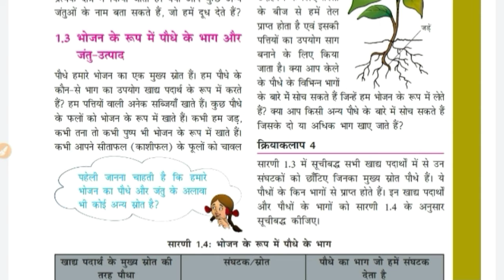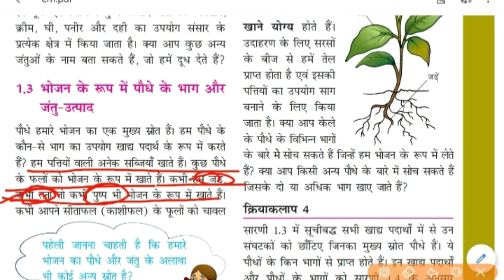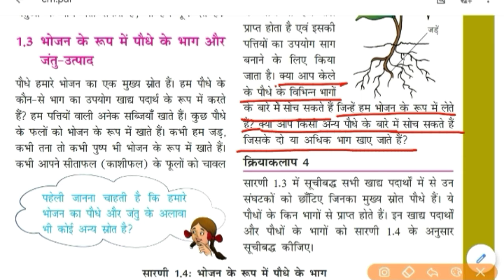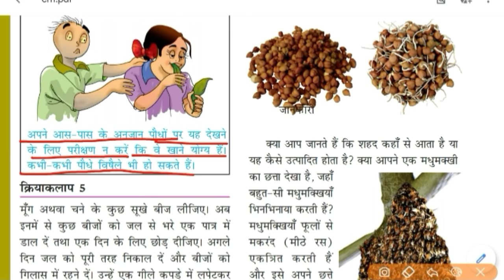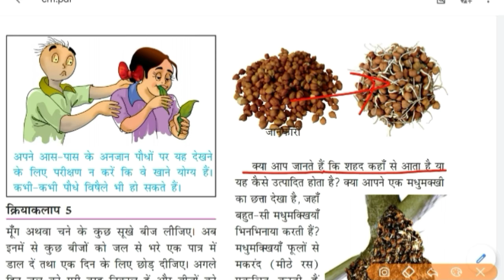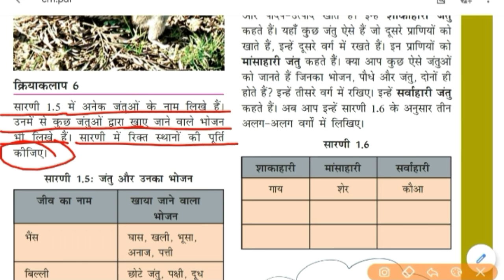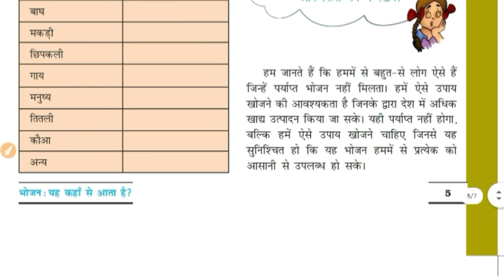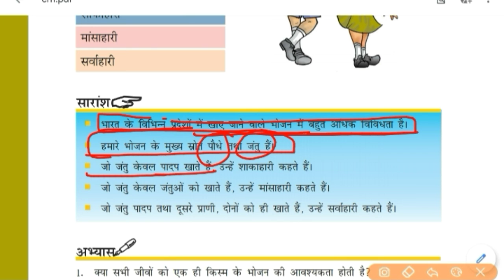[part-2]Class 6 NCERT Science In Hindi Ch-1:भोजन कहां से आता है?| शाकाहारी मांसाहारी सर्वाहारी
1️⃣ INTRODUCTION OF MY CHANNEL〰️📜

2️⃣ LINK of SOME IMP. VIDEOS〰️📤

3️⃣ ABOUT TODAY'S VIDEO〰️🎦
📽Today In This Video I Have Discussed About the Topic भोजन के आधार पर जंतुओं के प्रकार- शाकाहारी, मांसाहारी, सर्वाहारी (In Hindi) of the Chapter -1(भोजन कहां से आता है?,भोजन के आधार पर जंतुओं के प्रकार - शाकाहारी, मांसाहारी, सर्वाहारी) From the 6th Class NCERT Science Book in a Very Easy And Interesting Way. So, To Understand The Topic Better Watch The Complete Video Once/ Twice. I Will Definitely Try To Clear Your Doubt.

4️⃣ NOW FEEDBACK TIME〰️📮
  And 👇🏻
             💁🏻‍♀️ 📺  My Channel 👇🏻
     💁🏻‍♀️Study_at_Home_with_Ease ⤵️
              ➡️ With_Me_Shikha 👩🏻‍🏫

🇮🇳THANK U🇮🇳
STUDYATHOMEWITHEASE